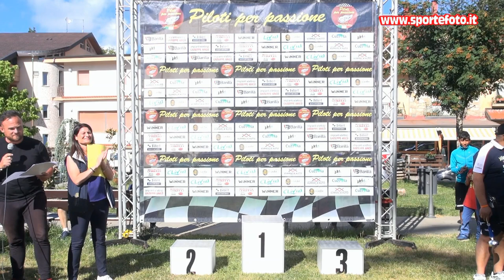Luigi Molinetti - 6` Slalom di Gambarie (RC) 10-07-2022